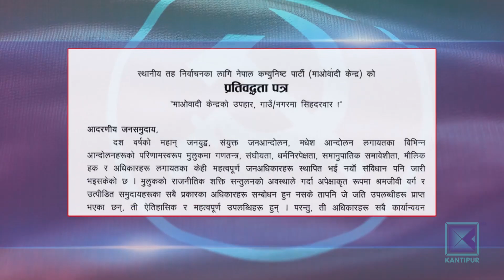दलहरुले पाँच वर्षदेखि अल्झाइएका कानुनदेखि विकास निर्माणलाई बनाए चुनावी एजेन्डा । Kantipur Samachar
प्रतिनिधिसभा र प्रदेशसभा निर्वाचनको मिति नजिकिँदै गर्दा दलहरु मतदातासमक्ष पुग्न घोषणापत्र तयार पार्न जुटेका छन् । घोषणापत्रमा दलहरुले आफ्नो एजेन्डा मात्र राख्दैनन्, सरकार बनाउन सके पाँच वर्षभित्र गर्ने कामको फेहरिस्तसमेत बनाउँछन् । यसपटक पनि प्रमुख दलहरुले परिवर्तित व्यवस्थालाई थप संस्थागत गर्दै जनतामा विकास र समृद्धिको अनुभूति गराउने घोषणापत्र बनाउने तयारी गरेका छन् ।